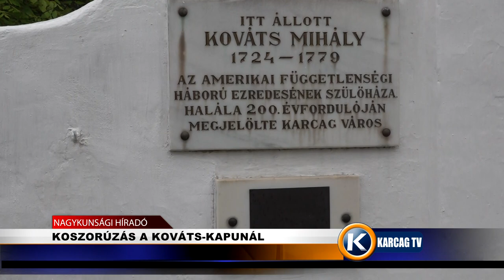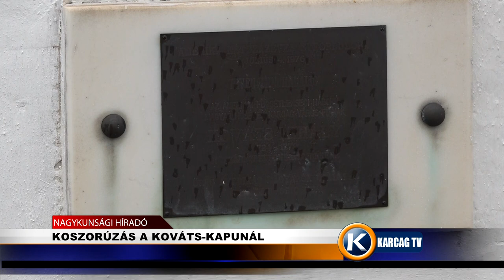KOSZORÚZÁS A KOVÁTS KAPUNÁL